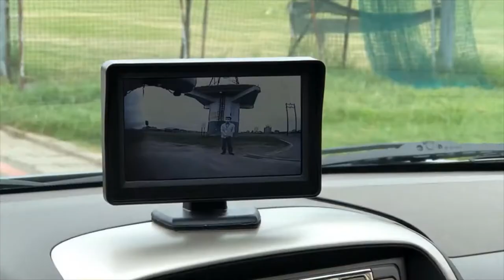Universal side view camera 1080P